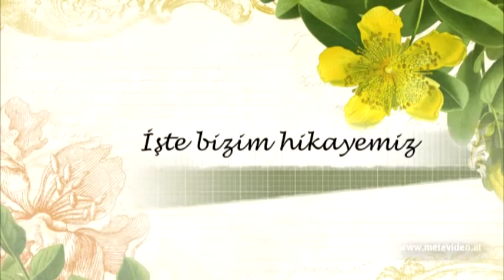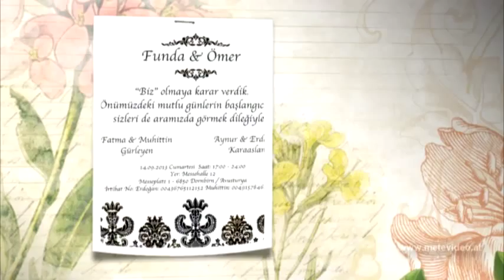Funda & Ömer (1. Bölüm) METEVIDEO Dügünler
Dügün